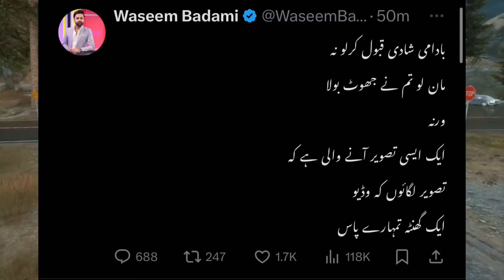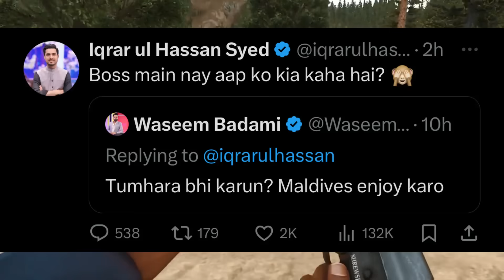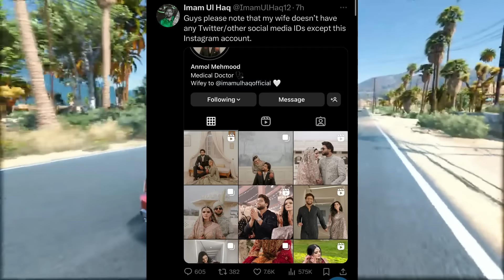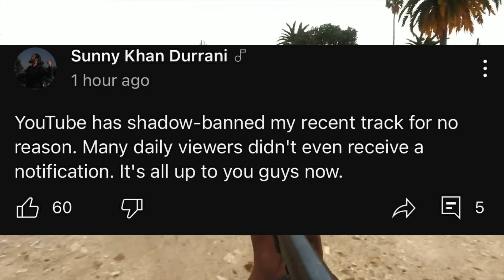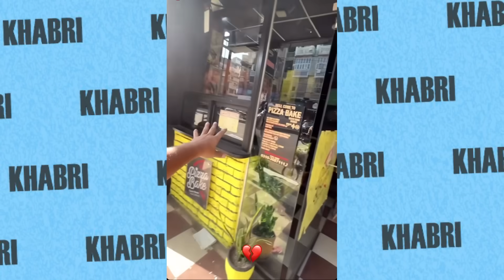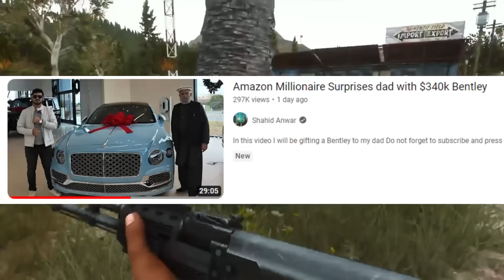KRK Roasted Hania Amir for This..😂 | IShowSpeed, Waseem Badami , Nadir Ali & More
Videos Mentioned -

Khabri YT